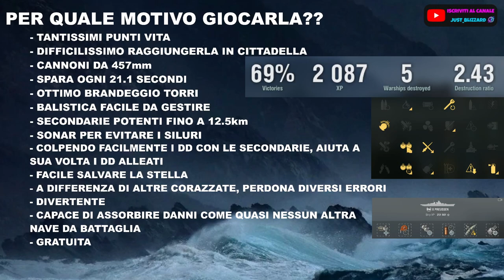La nave da battaglia che in ranked gold non tradisce mai - World of Warships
00:00 Intro
00:28 Battaglia
02:35 1 VS 3
08:45 Dove scappi cv?
10:00 Punteggio
10:45 Perchè usarla in ranked??